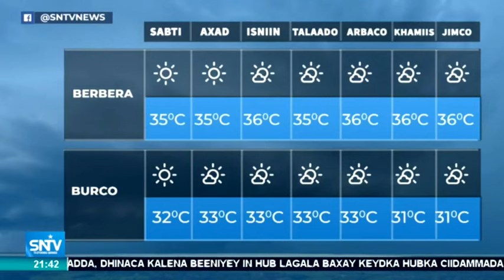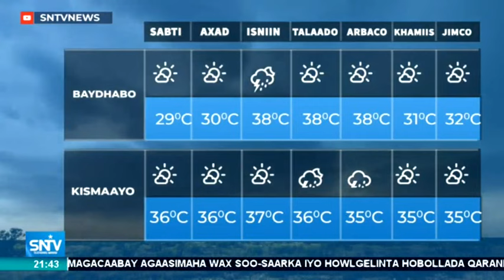Warka Maanta SNTV 11.06.2019